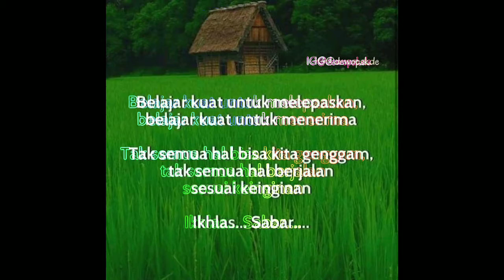Jangan pernah Takut gagal ||StoryWA terbaru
Jangan pernah takut gagal